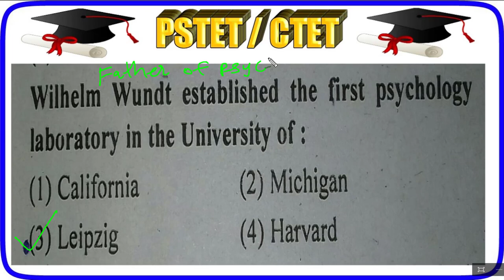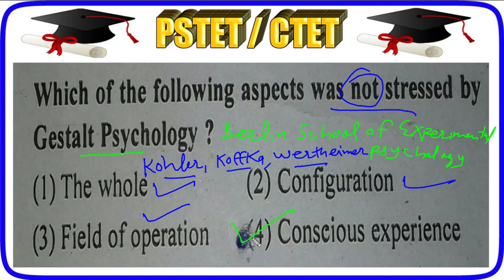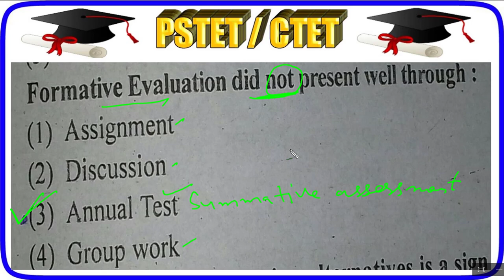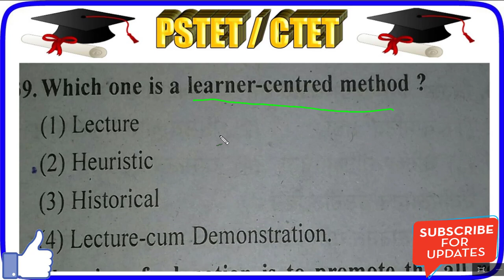बाल विकास और शिक्षा शास्त्र CDP TOP QUESTIONS,ctet/dsssb/kvs other tet preparation,pstet 2019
बाल विकास और शिक्षा शास्त्र CDP TOP QUESTIONS,ctet/dsssb/kvs other tet preparation,ctet previous years papers series
This video is to provide study important study notes for ctet 2019 Exam.